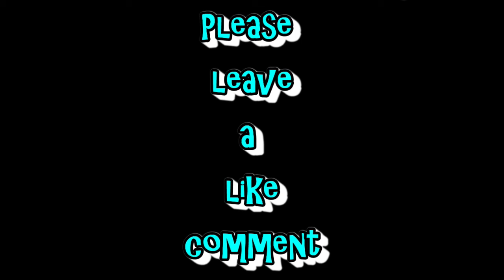Ark Survival Evolved PVP, Episode 1: The Basics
Welcome to my new video, hope you enjoy.  I know it won't be the greatest video and its a bit janky till I get into the groove of editing these since there is way more to do than in the Isle.  Just bear with me, I have lot's more coming and will be getting them edited and pushed out soon.  Thanks for you for your patience and I really do appreciate those who watch my videos.  Also my mic isn't the best and you can't hear my friends talking since they were on Xbox and i was using the companion on my pc to talk to them.

Here is my twitter to keep up to date on my gaming and videos